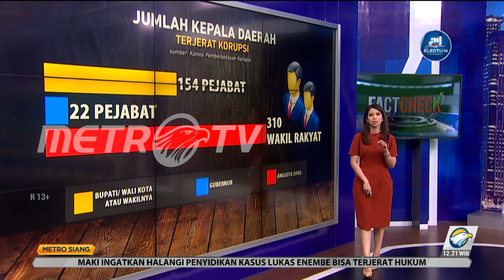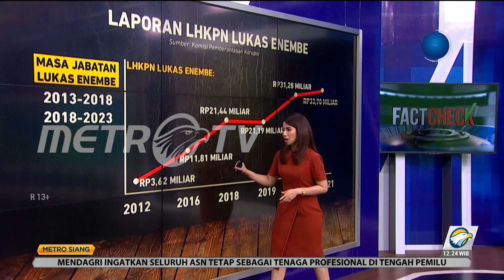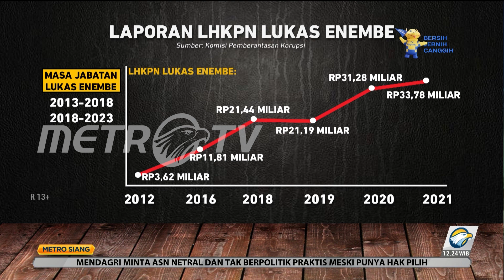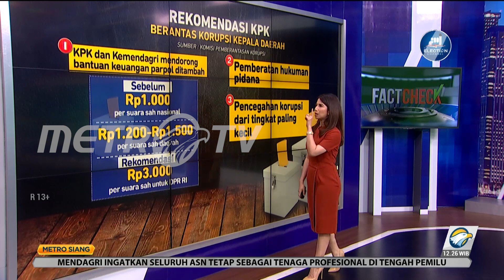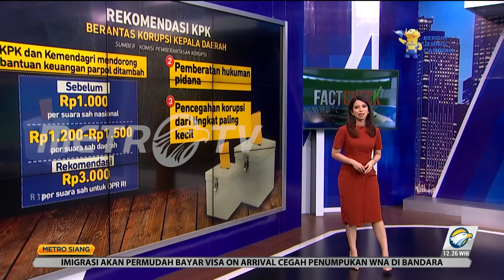Ongkos Politik Tinggi Picu Korupsi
Kondisi demokrasi di Indonesia tidak sedang baik-baik saja, bahkan bisa dibilang tidak sehat. Hal ini terlihat dari banyaknya kasus korupsi yang melibatkan pemimpin negeri ini termasuk diantaranya kepala daerah.

Sejak 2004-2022 tak kurang dari 176 kepala daerah dari tingkat dua hingga tingkat pertama terlibat korupsi hingga gratifikasi. Dengan rincian 154 pejabat bupati/walikota atau wakilnya dan 22 pejabat gubernur. Sementara itu di tingkat DPRD ada 310 wakil rakyat.

Lalu pada 2022 tak kurang dari delapan kepala daerah telah ditetapkan tersangka oleh lembaga antirasuah. Januari 2022 ada Wali Kota Bekasi Rahmat Efendi yang terjerat korupsi.

Gubernur Papua Lukas Enembe juga tengah menjadi sorotan banyak pihak. Tak cuma KPK, PPATK pusat pelaporan dan analisis transaksi telah melakukan pemantauan terhadap Lukas Enembe sejak 2017 silam. Sementara itu, jika melihat pada laporan harta kekayaan Lukas Enembe dari sebelum menjadi gubernur hingga kini telah menjabat selama hampir 10 tahun, harta kekayaannya terus meningkat tajam.

Ongkos politik kepala daerah memang benar mahal. Berdasarkan KPK dan LIPI calon bupati/walikota untuk mencalonkan diri kurang lebih membutuhkan biaya Rp20-30 miliar dan menjadi gubernur biaya yang dibutuhkan sebesar Rp100 miliar.